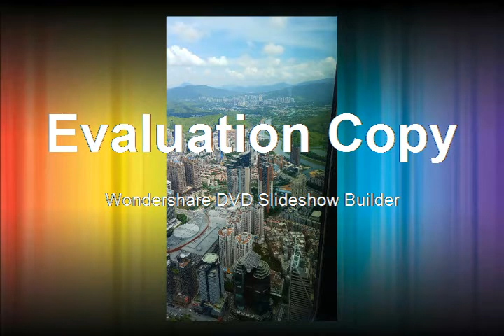AICI Asia Conference 2016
Memorable times in Hong Kong with friends, associates and partners Serena Chan (Singapore ), Priscilla Chan (Hong Kong) and Patrick Chun (IITTI).